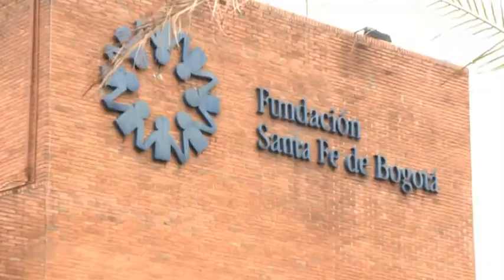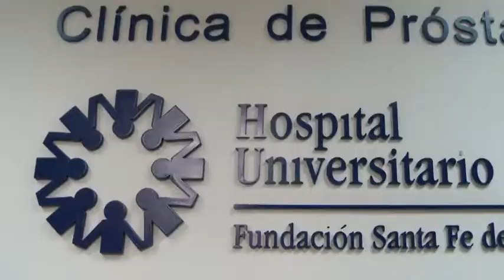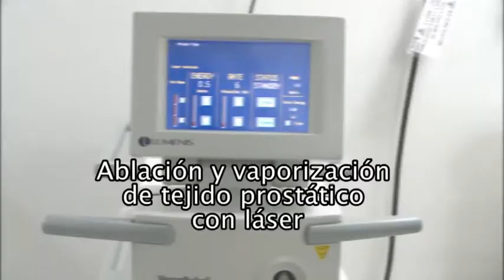Clínica de Prostata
Nuestros Servicios